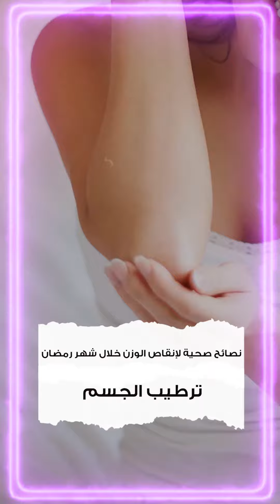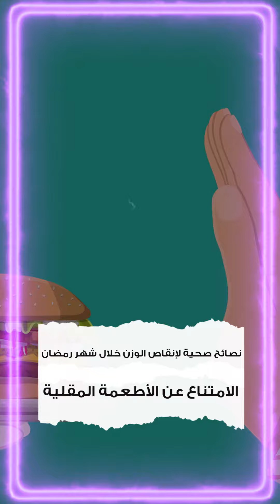نصائح صحية لإنقاص الوزن في رمضان